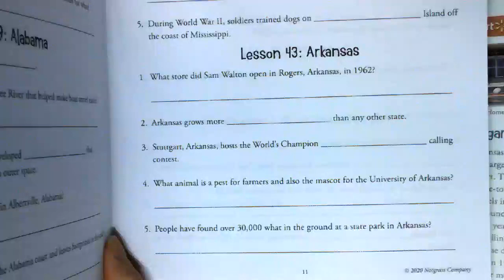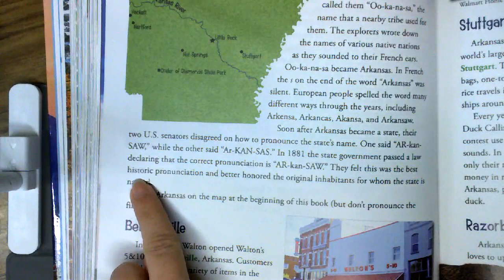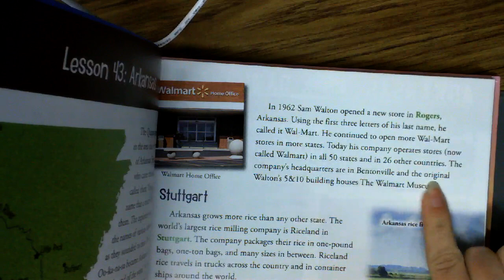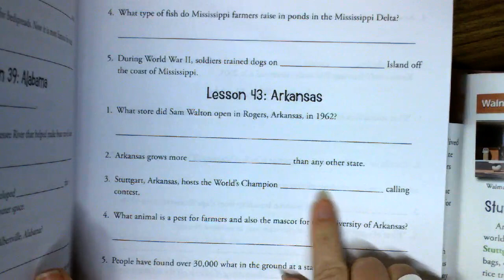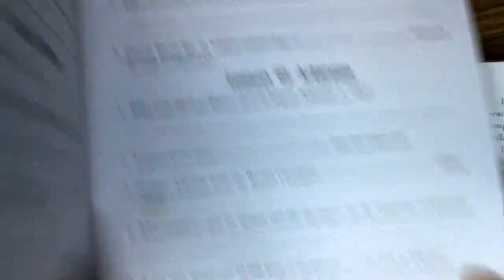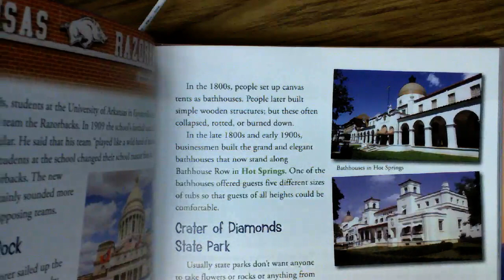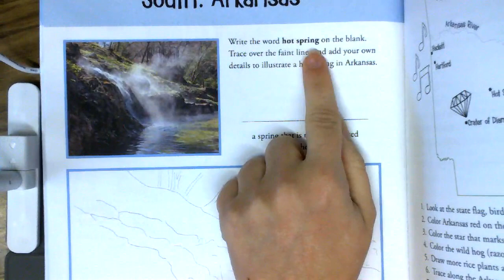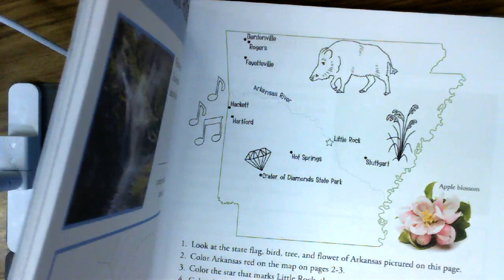Lesson 43 - Arkansas